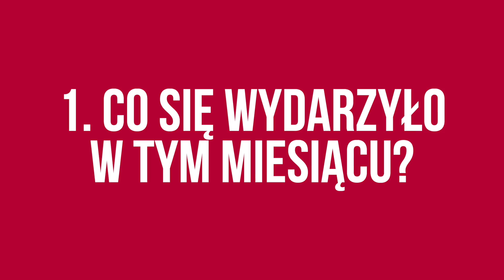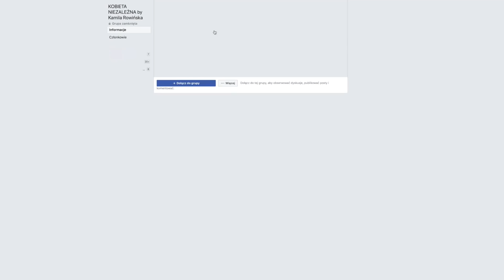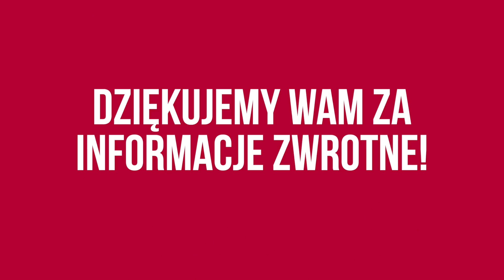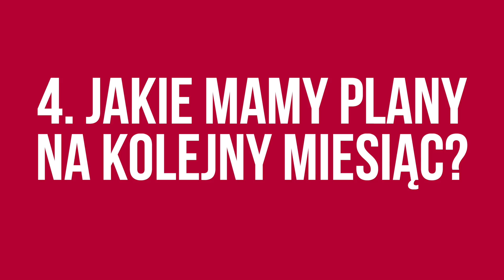Jak wydać książkę? 📖 KULISY BIZNESU #16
► Zobacz, jak minął nam pierwszy miesiąc nowego roku, w którym przygotowaliśmy między innymi książkę oraz kurs online „Kobieta Niezależna”. Zostań ze mną do końca odcinka, gdyż w podsumowaniu wideo opowiem Ci o tym, jak wydać swoją książkę.
👉 Jak nie dać sobie wejść na głowę? Rezerwuj miejsce na bezpłatnej konferencji online, która odbędzie się już 25 maja o godz. 19:30! Zapraszam tędy

🔥🔥 Zobacz KULISY BIZNESU i dowiedz się:
► jaką mocną akcją rozpoczęliśmy styczeń? (03:19)
► z jakich produktów możesz skorzystać podczas działania czyszczenia magazynów RBC? (05:49)
► nad czym pracowaliśmy w Brukseli? (06:24)
► jakie narzędzie pomaga nam w planowaniu i w naradach zespołowych? (09:52)
► jakie wystąpienia i szkolenia odbyły się w tym miesiącu? (10:38)
► w jaki sposób przygotowuje się do wystąpienia? (13:24)
► w jaki sposób świętowaliśmy sukces uczestników IV edycji Wyzwania Kamili Rowińskiej i kiedy rusza kolejna edycja? (15:27)
► jak rozwija się projekt dla Masterów, który odpaliliśmy dla ich dalszego rozwoju? (17:52)
► HR w RBC. W jaki sposób przygotować pracownika na objęcie nowego stanowiska? (19:11)
► jakie remonty przeprowadziliśmy i czy zawsze trzeba w nich osobiście uczestniczyć? (24:50)
► z czego jesteśmy dumni i na jaką dużą akcję charytatywną się zdecydowaliśmy? (30:19)
► jakie są nasze lekcje w tym miesiącu? (32:24)
► od jakich działań zaczynam organizowanie przyszłego życia w Trójmieście? (33:50)
► jak i z kim przygotowywaliśmy się do II wydania mojej bestsellerowej książki Kobieta Niezależna? (37:50)
► jak samodzielnie wydać książkę? Na co należy zwrócić szczególną uwagę? (46:03)

BEZPŁATNA konferencja online z okazji II wydania mojej bestsellerowej książki „Kobieta Niezależna”

Do zobaczenia w kolejnych nagraniach!